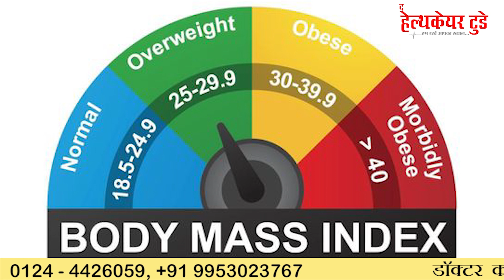Does BMI Affect Fertility? // क्या प्रेगनेंसी में बाधक है मोटापा ? // Dr. Richika Sahay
Having a BMI greater than 30 can reduce fertility by 50%. Pregnancy for women with a 30+ BMI is often associated with problems such as maternal diabetes, high blood pressure, big babies and increased risk of caesarean section.
Having a body mass index (BMI) that is higher or lower than normal can affect many aspects of health, including reproductive health. Being overweight or obese, as well as being underweight, can affect fertility. Obesity in particular has been linked to increased risk of difficulty getting pregnant.